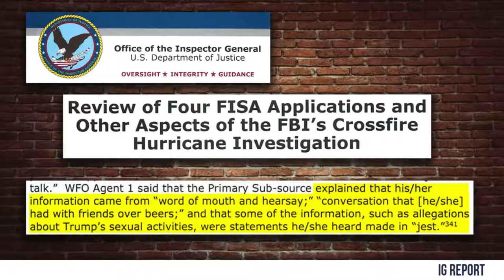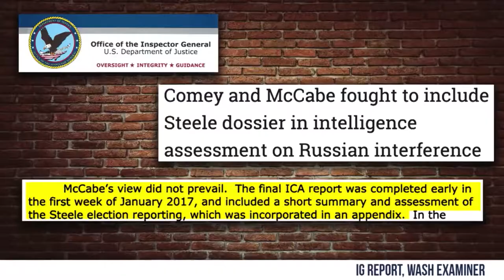FBI and The Deep State Conspiracy | Steven Crowder is Louder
StevenCrowder

and politics.